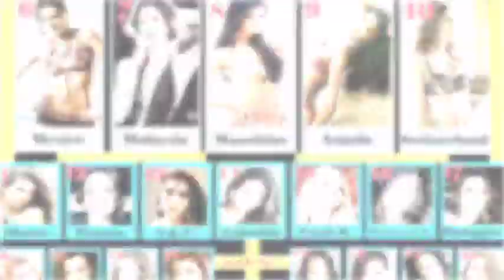Johanna Solano --Miss Costa Rica Universe 2011-- parte 2